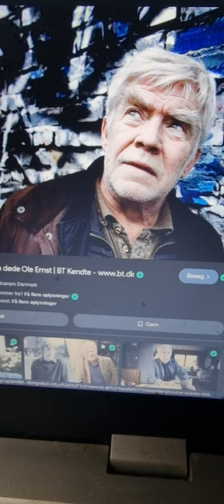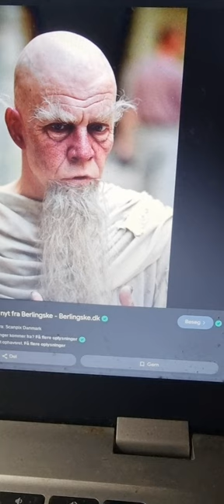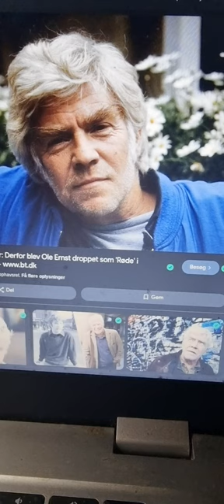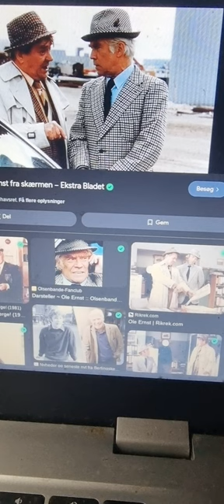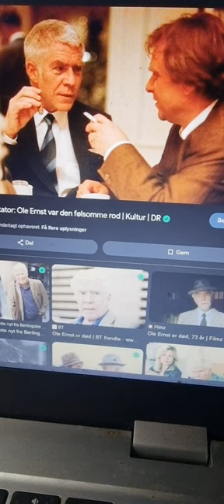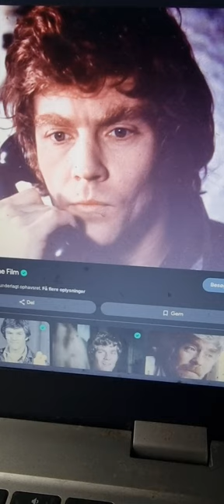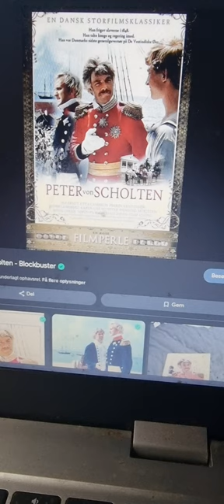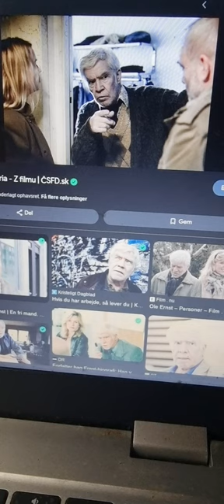et protræt af Ole Ernst